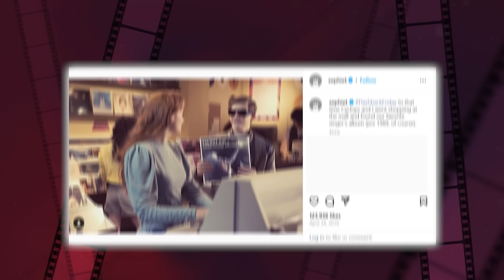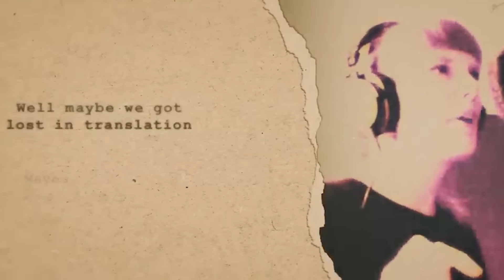DAZZLER Teaser (2024) With Taylor Swift & Ryan Reynolds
About:
Dazzler (Alison Blaire) is a superheroine appearing in American comic books published by Marvel Comics, often in association with the X-Men. She first appeared in Uncanny X-Men #130 (February 1980). A mutant with the ability to convert sound vibrations into light and energy beams, Dazzler was developed as a cross-promotional, multi-media creation between Casablanca Records and Marvel Comics until the tie-ins were dropped in 1980. The character was created by a committee of Marvel staff, principally writer/editor Tom DeFalco and illustrator John Romita Jr. She starred in a self-titled series in the early 1980s which lasted forty-two issues, a Marvel Graphic Novel titled Dazzler: The Movie, a four-issue limited series co-starring The Beast titled Beauty and the Beast, and later joined the cast of Uncanny X-Men. She has also featured in other Marvel teams.

Dazzler's sexuality has given the character notoriety among the LGBT community. Dazzler made her live-action debut in Dark Phoenix played by Halston Sage. Dazzler was originally conceived in early 1979 as a joint venture between Marvel Comics and Casablanca Records, a subsidiary of Universal Music Group that had achieved considerable success with notable disco acts including Donna Summer and Village People. Accounts differ as to which party made the first move; in 1986 Louise Simonson would tell Amazing Heroes that Casablanca approached Marvel;[ however, in a 2011 blog post Jim Shooter would credit the idea to Marvel employee Alice Donenfeld and based on the success of The Archies, who later pitched it to Casablanca supremo Neil Bogart. Bogart was enthusiastic, not only wanting to produce music 'by' the character (who initially had the working name of 'Disco Queen') but also launch it with a half-hour animated special featuring numerous Marvel characters.Marvel began shaping the character; Shooter assigned the development to Tom DeFalco (who, like Shooter, had experience working at Archie Comics),

Roger Stern, Roberta 'Dickie' Mackenzie and John Romita Jr. while continuing to oversee the project himself. Shooter recalled that DeFalco originally pitched the name 'Evelyn Free' (a pun on "evil and free") for the character's civilian identity before the group decided on Alison Blaire.At this stage much about the character was in flux; Romita Jr. initially designed her as African American, heavily based on singer/actress Grace Jones with a costume inspired by the skin-tight and revealing eveningwear he had seen on women at New York nightclubs; her name was changed, first to Disco Dazzler and then to simply Dazzler at the suggestion of Stern; and initially her powers were to be an ability to make people tell the truth. DeFalco objected to the latter, feeling it was "not very interesting for a comic book". Instead he successfully suggested that as her name was Dazzler light-based powers made more sense.Casablanca held final approval over the character at this stage, and vetoed some of Marvel's ideas. DeFalco would recall that the numerous delays led the creative team to believe disco "would be dead" before Dazzler's debut as the various parties hammered out the initial story, which DeFalco and Romita turned into an origin story